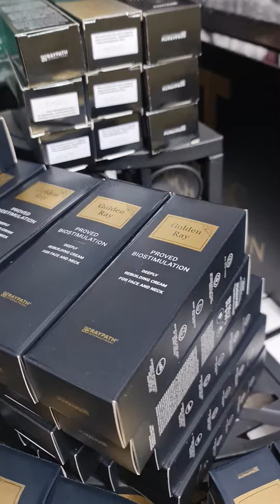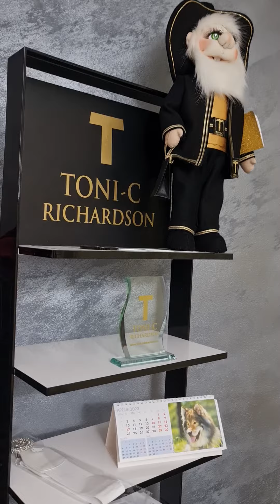Toni-C Richardson 19.04.2023 Trimit oriunde în lume: 0741227099